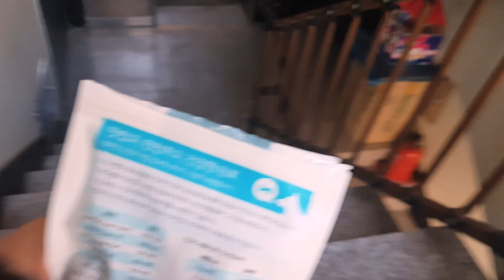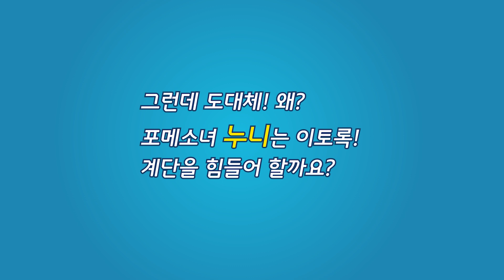강아지 교육 반성｜#12. 미끄러운 계단에 올라가라구? 아빠가 잘못했어!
오늘은 강아지 교육의 일관성에 대한 생각과 제가 반성했던 부분에 대해 영상을 올려봅니다.
빨래를 널러 강아지들과 옥상에 올라가는 길이었는데.. 우리 포메가 계단에서 뭔가 좀 힘들어 하네요.. 어떻게 된 사연일까요?
강아지들과 오래 시간을 보내다 보면.. 오히려 가끔 무엇을 가르쳤는지 잊고, 강아지들이 왜 그렇게 행동하는 지에 대해 견주인 제 자신이 오히려 몰이해 하는 경우가 있어 반성하고 고민해보곤 합니다. 영상 편집하며 요새 많은 걸 새삼스레 깨닫게 되네요 ^^;

* BGM Source

* Profile
   - 소주. 닥스훈트 레드. 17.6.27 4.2kg ♀ / 방구석 까불이. 밖에선 쫄순
   - 누니. 크림 포메라니안. 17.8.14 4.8kg ♀ / 말괄량이. 호기심 덩어리